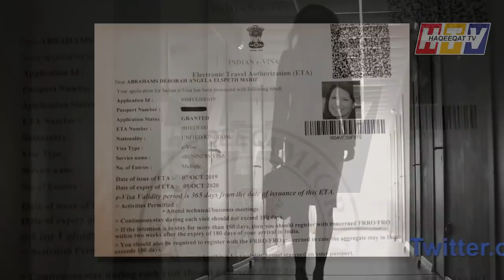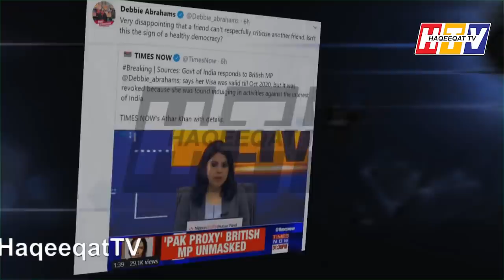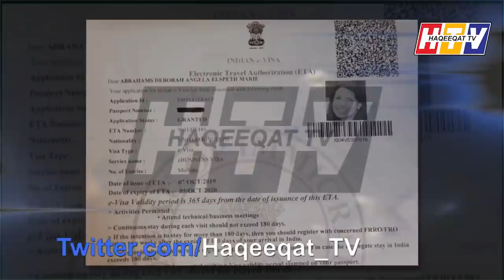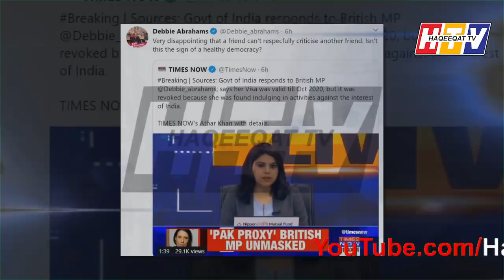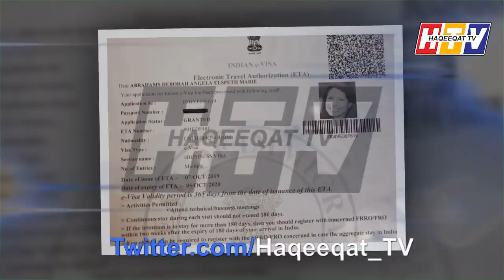The Reason Why India Denies Entry to Debbis Abrahams UK MP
Debbis Abrahams got no chance to enter in India because there is a certain reason behind that. Now we are giving you the details about her and effort to put things in a right way.